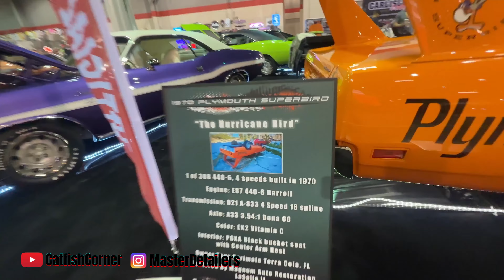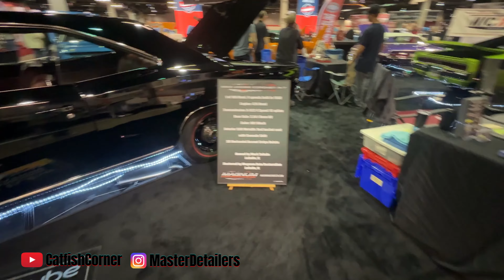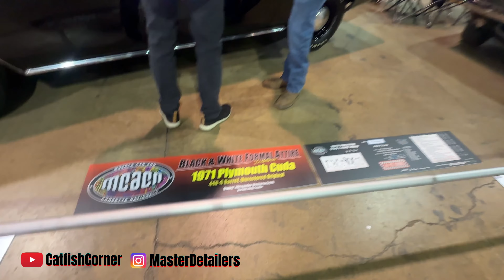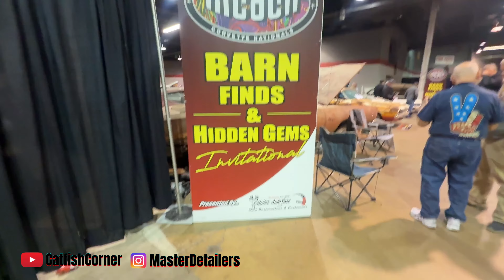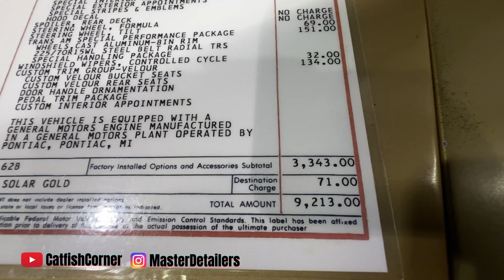I saw some beautiful& rare cars at the 2024 MCACN show!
I went to the 2024 Muscle Car And Corvette National indoor car event in Rosemont ILL.and saw some amazing cars!
Follow me on Tick-tock@catfish273
Follow my son on YouTube@PinpinTv
If you want to send me anything send it to
Catfish Corner
Hammond IND 46323
All the mechanical work,the new front struts,custom converter and custom exhaust was designed,built and installed on my Mercedes at One Stop Muffler&Brake in East Chicago Indiana
Follow them on instagram@onestopmufflerandbrake